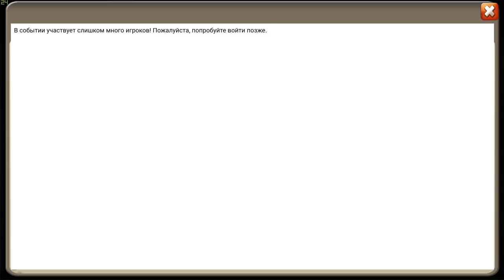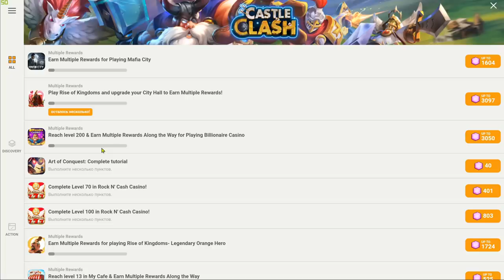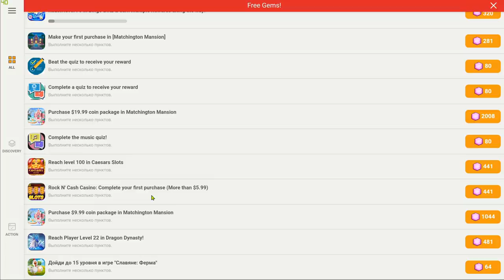7 ДОНАТНЫХ КАРТ ЕСЛИ ПОВЕЗЕТ \ НЕ УПУСТИ ШАНС \ БИТВА ЗАМКОВ \ CASTLE CLASH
МОЖНО ПОЛУЧИТЬ 7 ДОН КАРТ ПРИ ВЕЗЕНИИ) И БЕЗ ДОНАТА